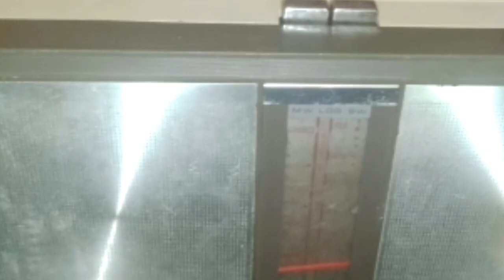NELCO Tripti deluxe 322MK/3 (sold Out This model)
NELCO Tripti deluxe 322MK/3  (sold out ji)